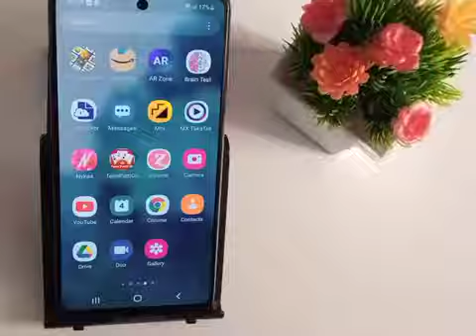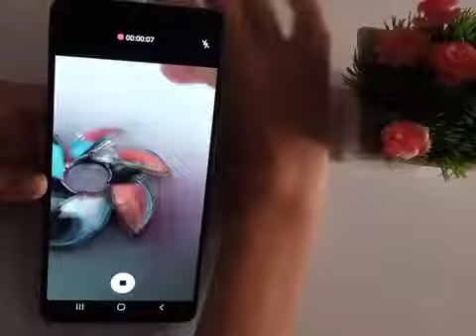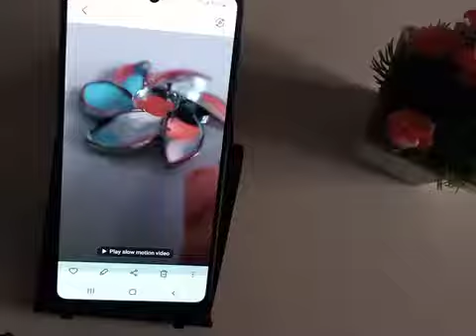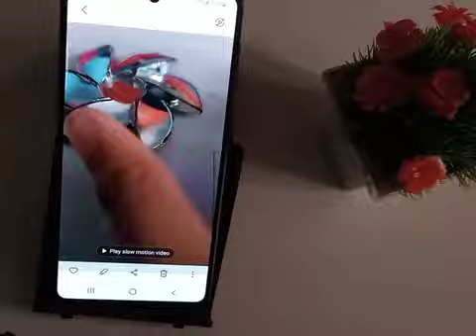How to make slow motion video in samsung galaxy S20 FE